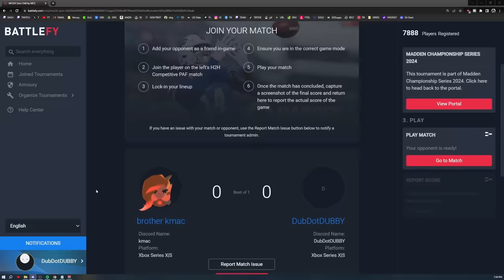I PLAYED KMAC A $150,000 TOURNAMENT!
DubDotDUBBY.com